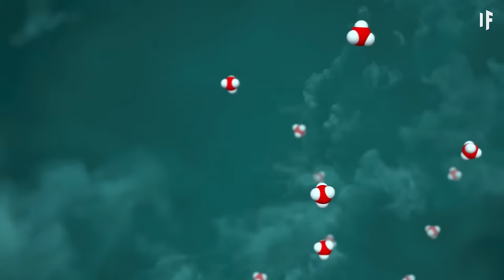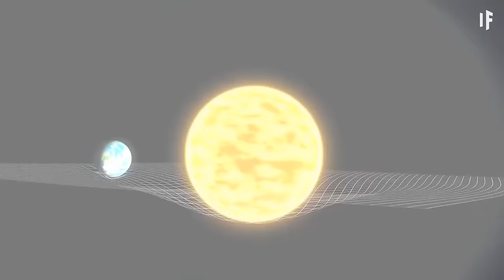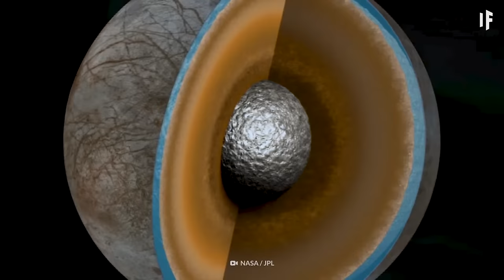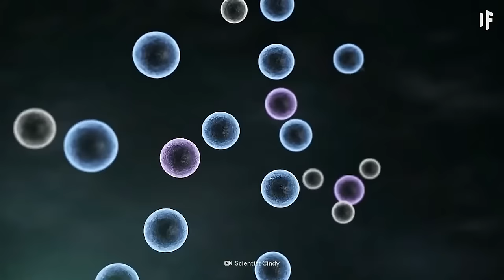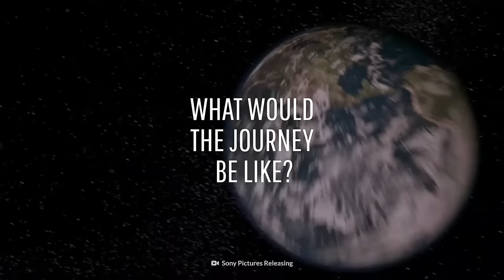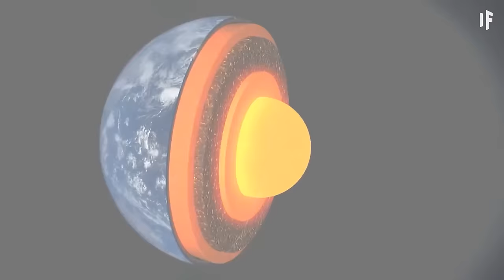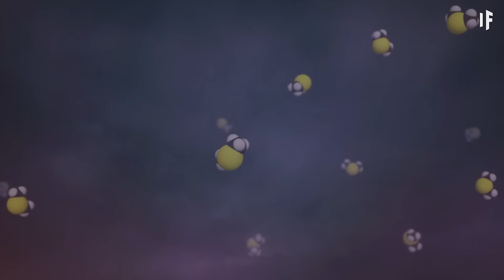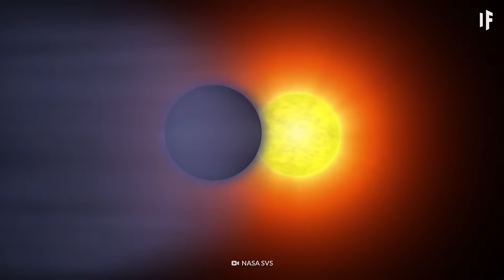Everything You Should Know Beyond Earth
05:00 Uranus
07:41 Kepler 22-b
16:28 Jupiter's Moon Europa
26:04 A Black Hole?
34:27 Titan's Lakes
42:38 Kepler 69c
50:20 Venus?
57:27 The Exoplanet That Could Host Alien Life
01:04:40 The Most Terrifying Planet